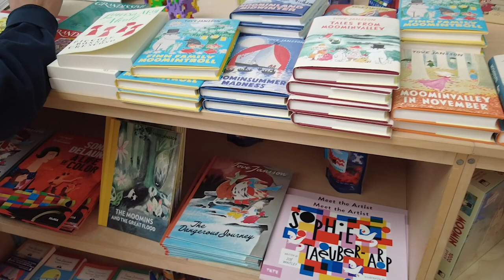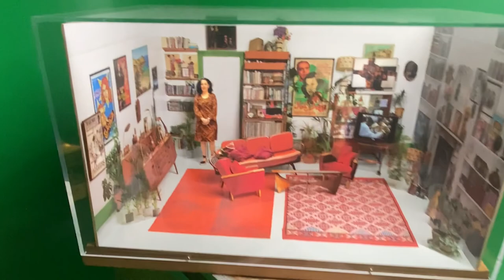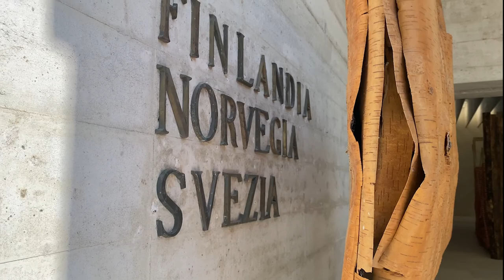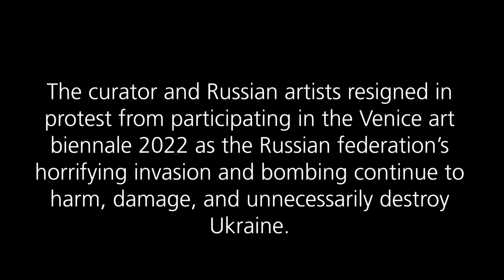The Venice Biennale | GIARDINI | Pottery Studio Vlog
The Venice art biennale 2022 – the 59th international art exhibition of la biennale di Venezia – takes place from April 23 to November 27, 2022.

Chief curator of Cecilia Alemani.  First time in its history, the Biennale will include a majority of women and gender non-conforming artists.

French Pavilion, "Dreams Have No Titles" by Zineb Sedira!

Acknowledgment of the Sámi people
Indigenous people of the Fennoscandian region. On the land of this region, Sápmi, the Sámi people have lived since time immemorial, respectfully harvesting from nature by fishing, farming, hunting, and the following reindeer, among other activities.

Zsófia Keresztes: After Dreams—I Dare to Defy the Damage

Yun Chul Kim's serpentine sculpture pulsates and breathes inside the Korean pavilion in Venice